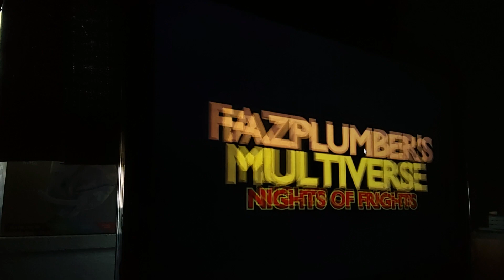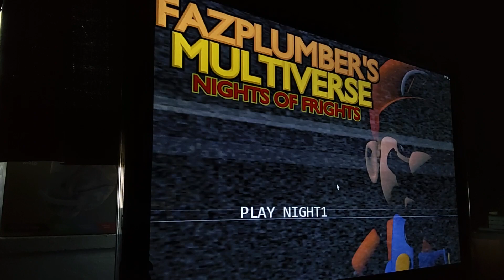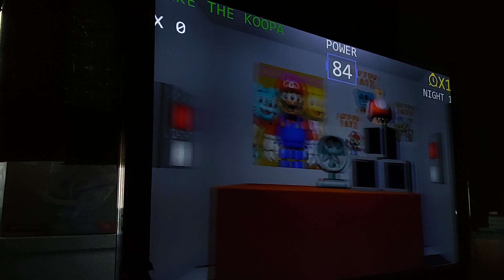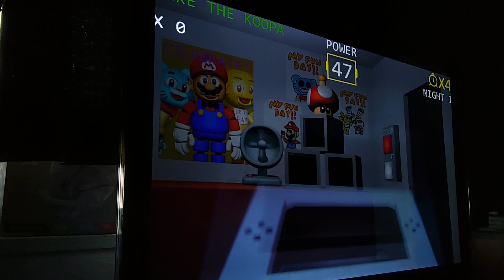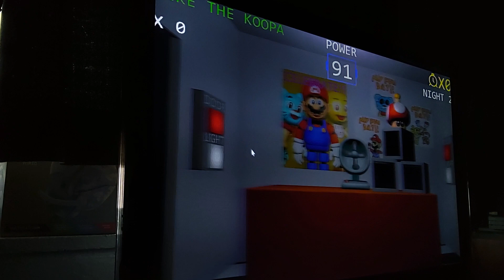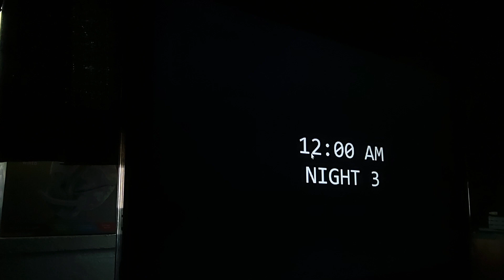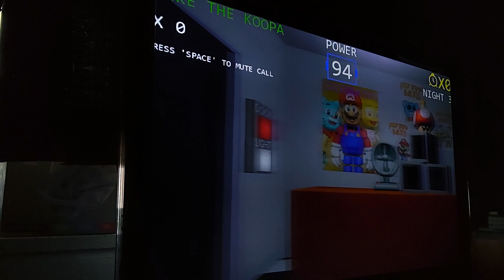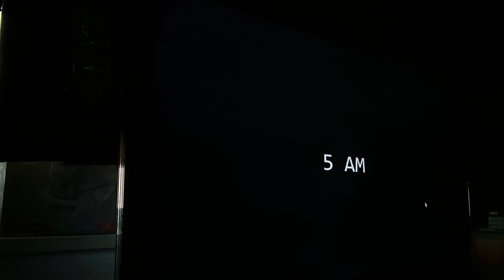Fazplumber's Multiverse Nights of Frights